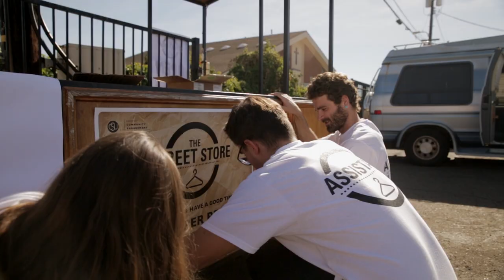Get to know Communication at CSU Channel Islands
Maybe you’ve imagined yourself designing a strategic health campaign—or helping to shape public policy about our National Parks. Maybe you want to begin a non-profit organization or own your own public relations firm? By studying Communication at California State University Channel Islands (CI), you’ll receive an education that’s creative, innovative, grounded in theoretical understanding and focused on giving you hands-on experience.